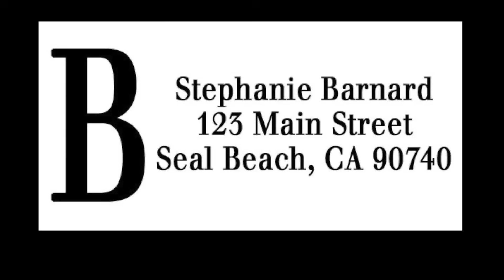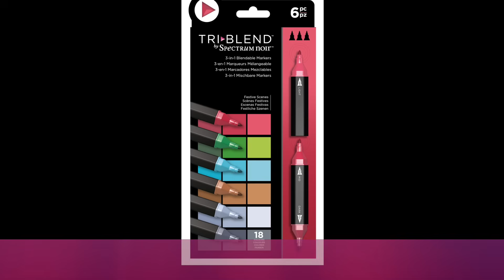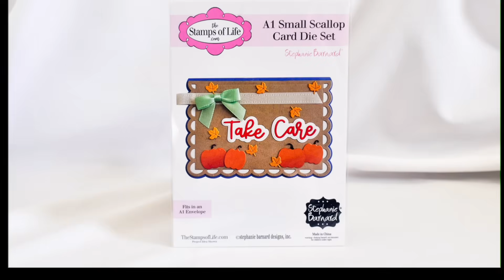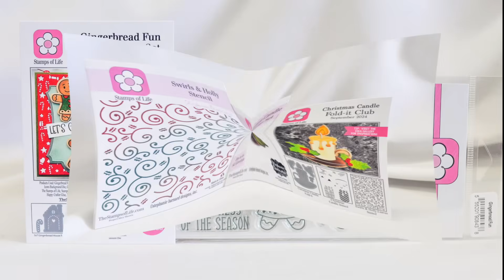The Stamps of Life September Card Kit: Holly Jolly Holiday! 🎁🎄✨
🎄✨ Introducing The Stamps of Life September Card Kit: Holly Jolly Holiday! 🎁🖋️
This kit is packed with festive fun for creating unique Christmas cards, holiday-themed greeting cards, and wonderful winter cards.

Inside the Holly Jolly Holiday Card Kit, you'll find:
Gingerbread Fold-it Card Die Set 🍪
Patterned Paper Pad 📑
Cardstock 🎨
Exclusive Embellishments ✨
Word Dies 🆎
And More! 🎉

For our Stamps of Life Club Members, your Holly Jolly Holiday Card Kit will start shipping on Monday, September 16th! 🚚💨

Want to learn more about The Stamps of Life Card Kit Club?
Club Points 💎
Club Member Pricing on The Stamps of Life website💲
Two Welcome Gifts 🎁🎁
And more exclusive benefits! 🌟

Don't miss out on the holiday magic! 🎨✨